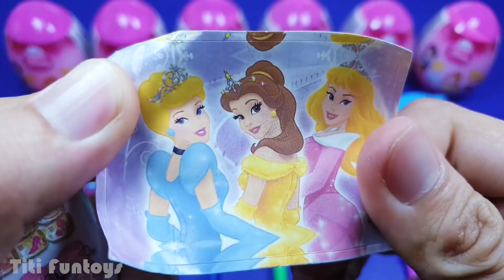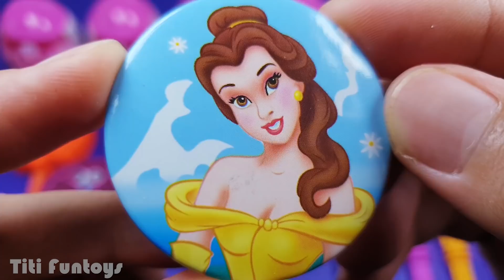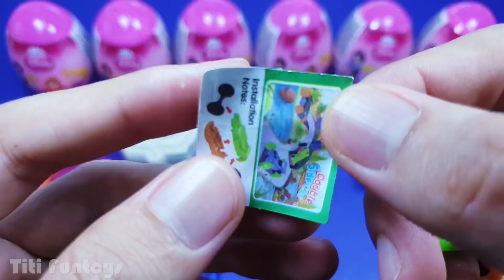Making 3 Ice Cream out of 6 Play Doh Doraemon | Disney Princess Surprise Eggs